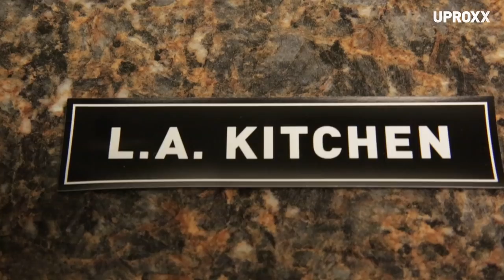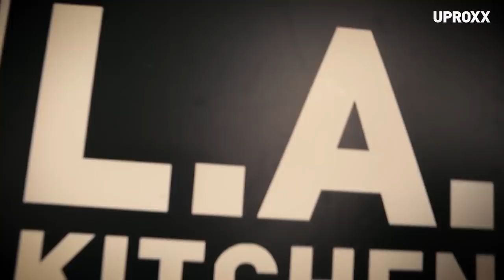Being An Ex-Con Is Mandatory For This Job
L.A. Kitchen believes that neither food nor people should ever go to waste.  By reclaiming healthy, local food that would otherwise be discarded, training men and women who are unemployed for jobs, and providing healthy meals to fellow citizens, L.A. Kitchen empowers, nourishes, and engages the community.

Click All The Links!

Come back every week for your news and entertainment fix:
UPROXX Reports
In Theory
Fandemonium